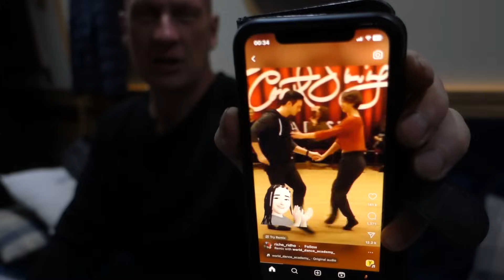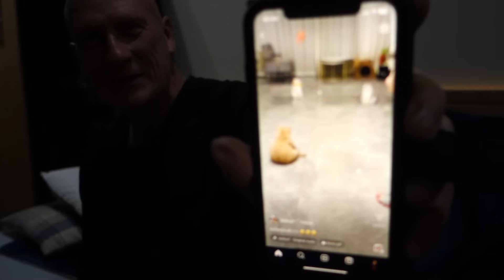Combating Narrowboat Loneliness. S3 Ep21#narrowboatlife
The winter nights don't necessarily fly by. They're long and drawn out which affects my feelings of loneliness on the narrowboat. I show what I do to combat those feelings. Happiness and laughter are key.

If You would like to listen to my favourite pieces of music from Epidemic Sounds the link below enables you to do so.